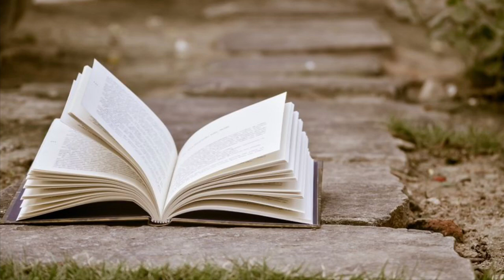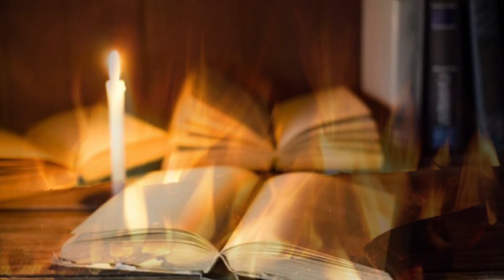Lecture CHRISTIAN BOBIN par Séverine Warneys : LA PART MANQUANTE (L'écrivain)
Narration et montage : Séverine Warneys